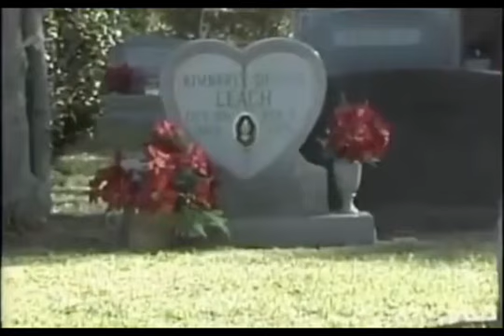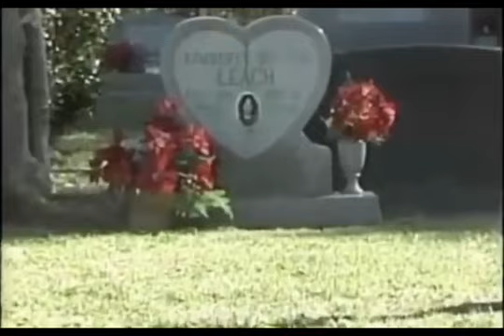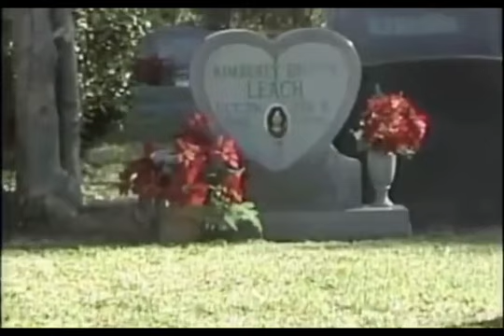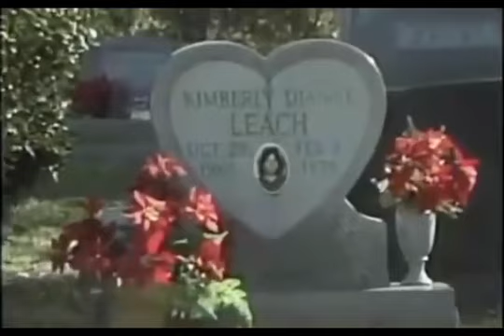January 24, 1989 Ted Bundy execution reaction in Kimberly Leach’s hometown Lake City Florida